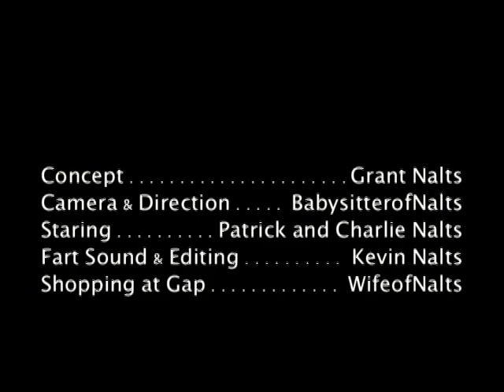Butterfart: exclusive footage of rare insect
You won't find out about the Butterfart in school, encyclopedias, Google or even Wikipedia. That's because it's a rare species of butterfly that has an audible and potently smelly fart. The gas is not toxic, but it frightens children.